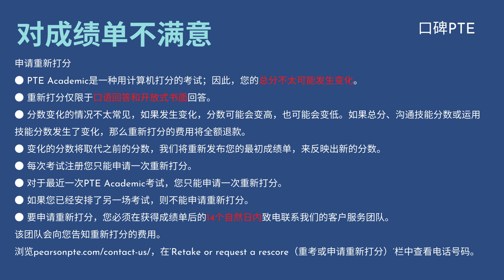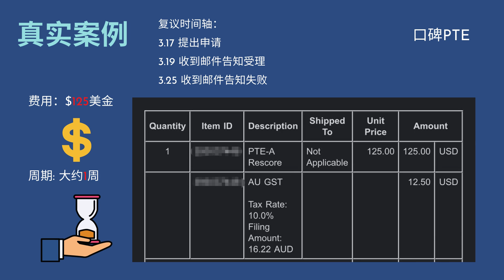PTE复议具体流程及费用（附真实案例）